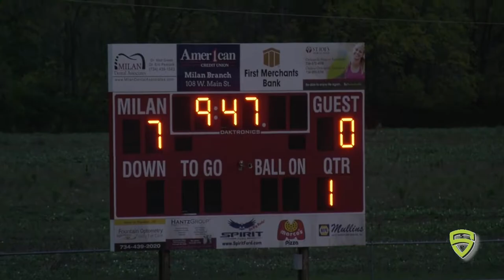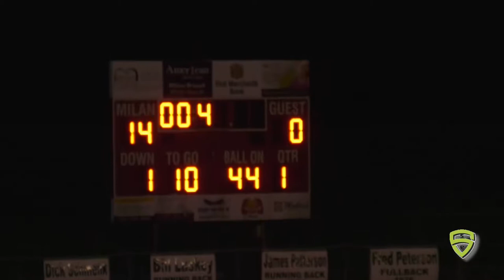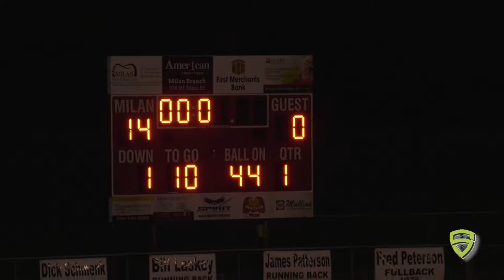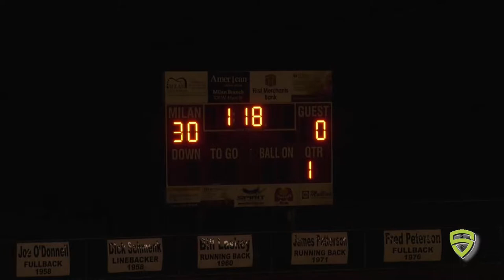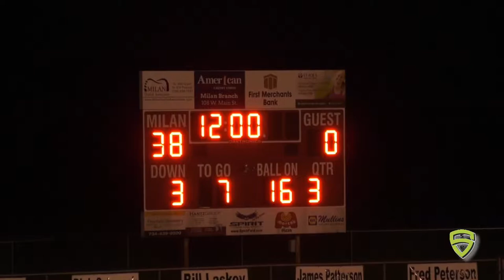Milan varsity v Jefferson 10 4 19